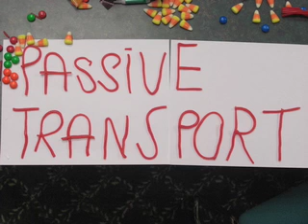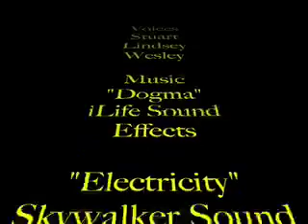Halloween Transport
By Stuart Yochem, Lindsey Bernstein, and Wesley Jacobs
The phospholipids bilayer is composed of a hydrophilic phosphate head and a hydrophobic fatty-acid tail. The bilayer acts as a compartmental boundary in the cell. Integral proteins are embedded in the cell according to the Fluid Mosaic Model. These integral proteins influence the transport of materials within the cell and are semi-permeable in order to maintain homeostasis. There are three different types of transport: Passive, Facilitated, and Active. Passive Transport requires no energy and integral proteins are not involved. In facilitated transport no energy is used, and the integral proteins facilitate movement of substances across the membrane. Active transport does require energy, and integral proteins pump molecules across the concentration gradient from regions of low solute concentration to regions of high solute concentration.